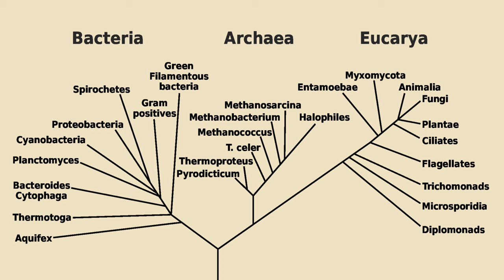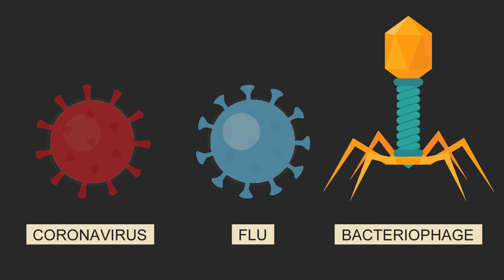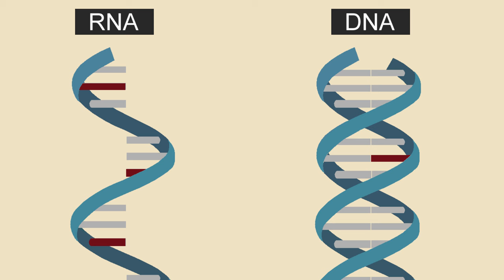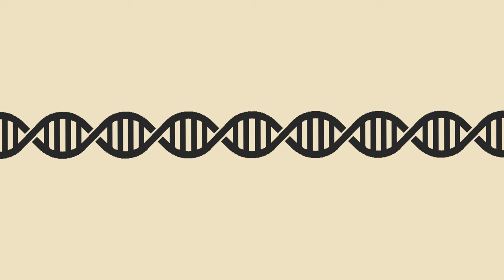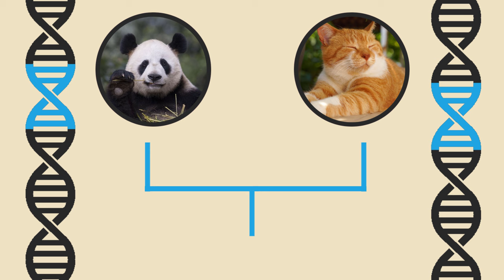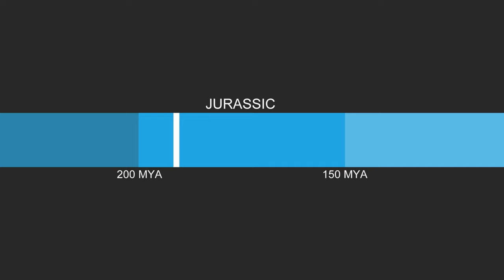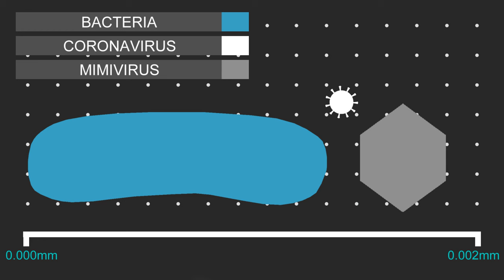How Viruses Evolved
Viruses are tiny and are often not even considered to be living but they still have a massive impact on life and life’s history, in fact they may be so historical that they predate cellular life.